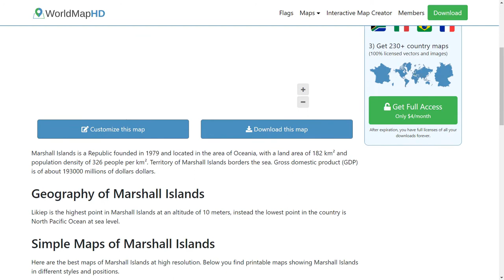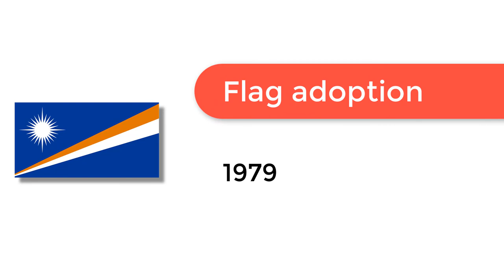Flag of Marshall Islands - 🌍 How to Draw the Marshall Islands Flag - SVG Vector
- Flag of Marshall Islands: Check out how to draw the flag of Marshall Islands. Let’s discover how to draw the national flag of Marshall Islands in a few minutes. Discover the national flags of all the countries in the world.